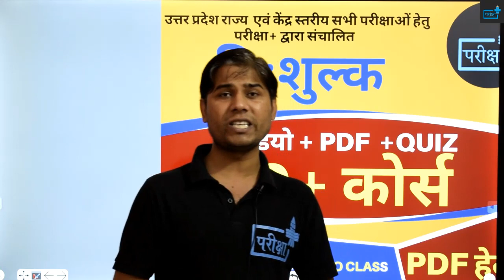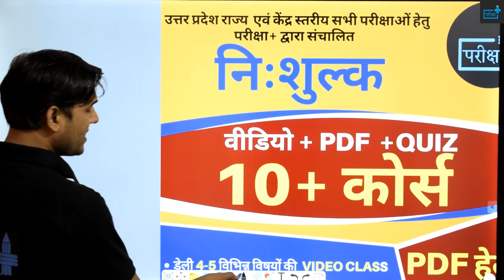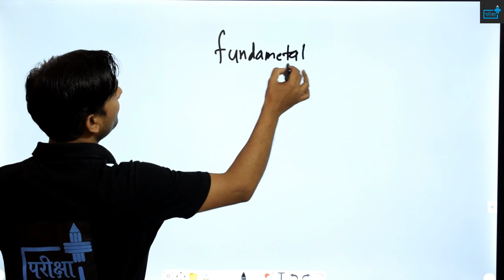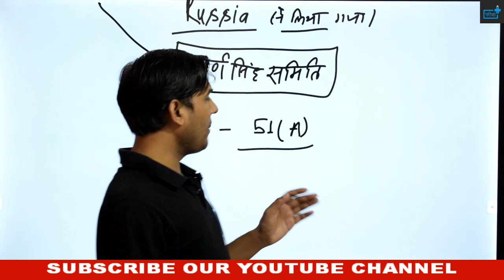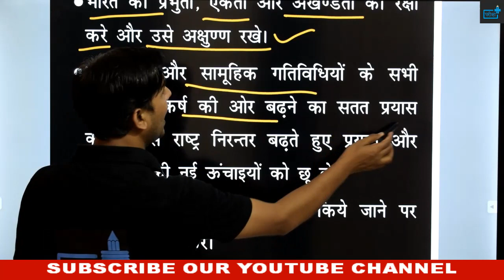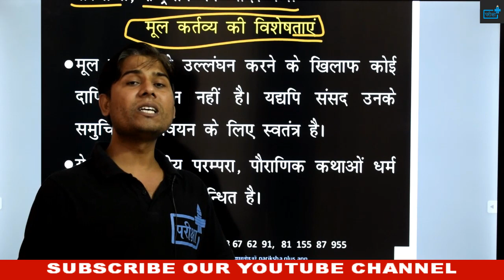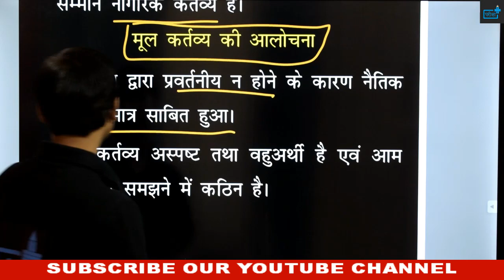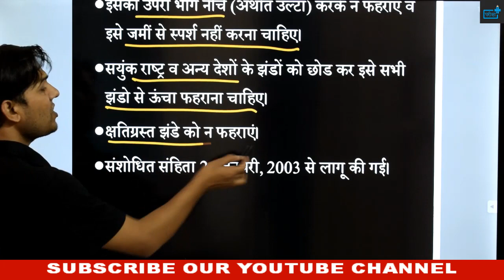FUNDAMENTAL DUTY | MAULIK KARTAVYA | MUL KARTAVYA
दोस्तों इस वीडियो में संविधान  के भाग 4A   पर व्यापक चर्चा की गयी है | चूँकि यह टॉपिक राज्य स्तरीय सभी परीक्षाओं में पूछा गया है और पूछा जायेगा अतः पूरी वीडियो को बहुत ढंग से देखिये |
🔊🔴 10+ FREE_COURSE 🔴🔊

दी जाएगी

🔴सब्सक्रिप्शन लिंक -

~टीम परीक्षा+